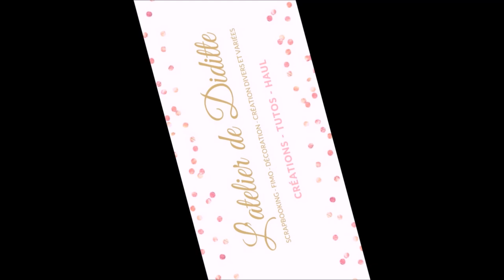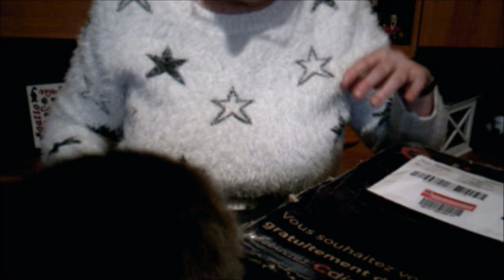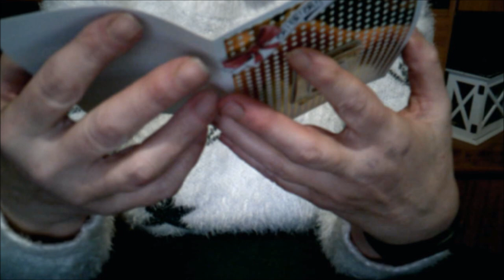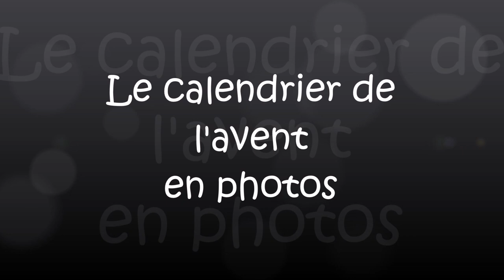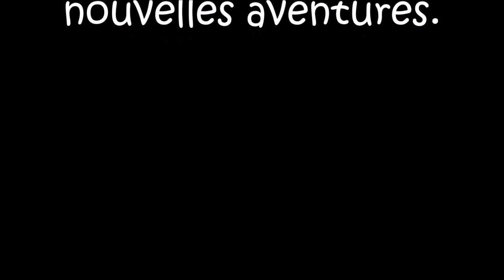Le calendrier de l'avent reçu d'AnnSo